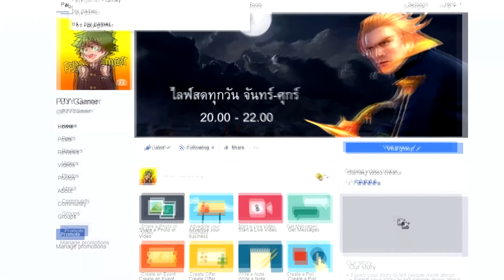RoVเสนอตอน: น้องไอโวแบกดาราสาว เบียร์เดอะวอยซ์ Ft. EVOS.Wanoiz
ผมคือนักแคสเกมที่หน้าตาดีที่สุดในดาวอังคาร~

► อัพคลิปสดใหม่ทุกวัน กับเทคนิคการเล่นROV และประสบการณ์ใหม่ๆ
► ได้ความรู้ แถมด้วยความตลก และฉากตัดต่อฮาๆ

คุณปอ (Ms. Por) Online-Station Influencer Network